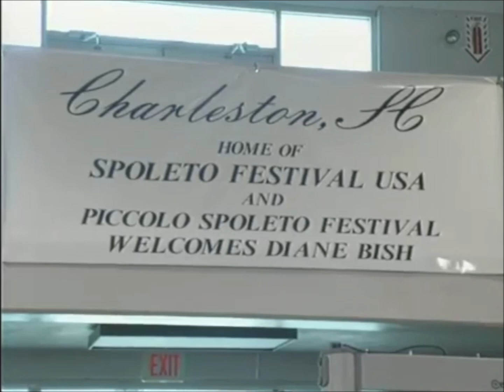Beethoven, Musical Clocks - Diane Bish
Diane plays the organ of the First Scots Presbyterian Church in Charleston, SC.